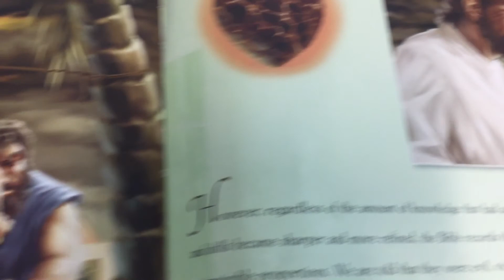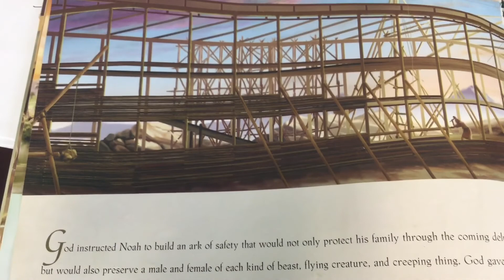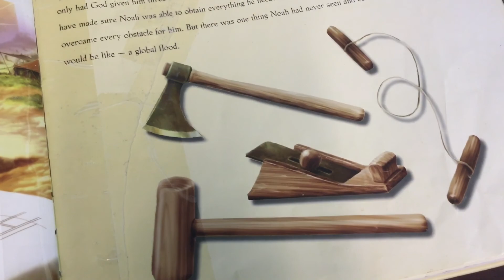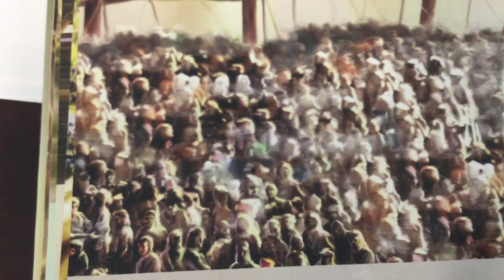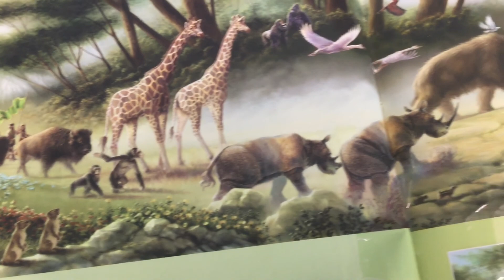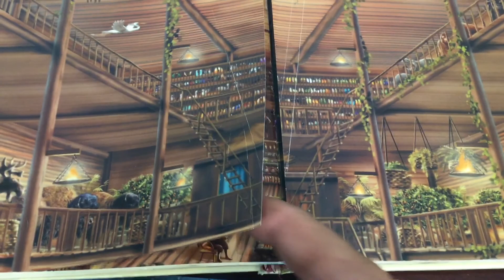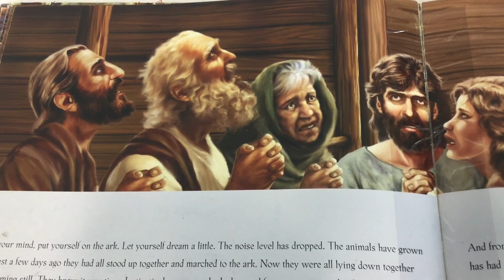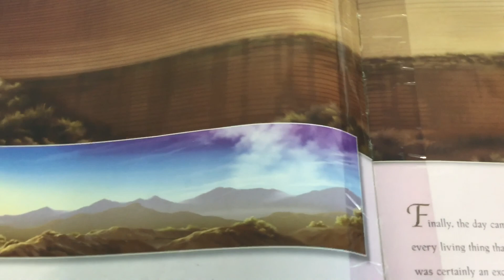Midway Bible Camp - Chapel Series episode 17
Week 4 with Morgan Serger! In this series, join Morgan as he talks about how we can make him known.